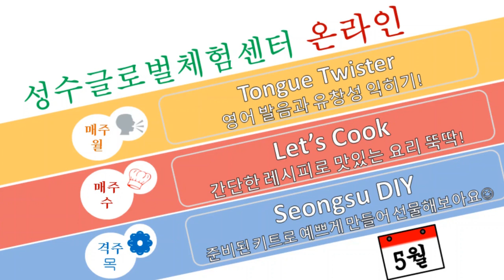Weekly Tongue Twister- Fred fed Ted bread and Ted fed Fred bread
안녕하세요?

오늘 연습할 문장은

Fred fed Ted bread (프레드가 테드에게 빵을 먹였고)

and Ted fed Fred bread (테드가 프레드에게 빵을 먹였다.)

입니다.^^

엄청 헷갈려 보이지만,

Amanda 선생님과 함께 연습하면 아주 쉬워질거에요~^^

우리 한번 찐~~하게 영어 발음 연습해보아요!

동영상에 댓글 달거나 연습한 동영상이나 사진을 꼭 ‘참여 후기’에 남겨주세요!

질문을 주셔도 친절히 답변해 드립니다~ 파이팅입니다 :)